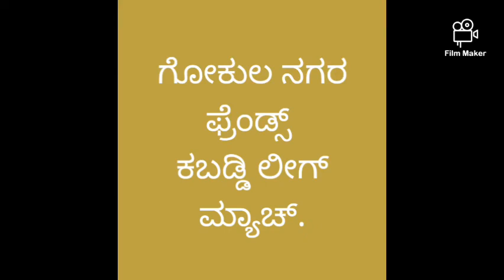ಗೋಕುಲ ನಗರ ಫ್ರೆಂಡ್ಸ್ ಲೀಗ್ ಮಾದರಿಯ 6ತಂಡಗಳ ಕಬಡ್ಡಿ ಆಟ. ಫೈನಲ್ ಮ್ಯಾಚ್ ವೀಡಿಯೋ.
ಫೈನಲ್ ಮ್ಯಾಚ್ AGB ROCKERS V/S Durga sankalkariya.